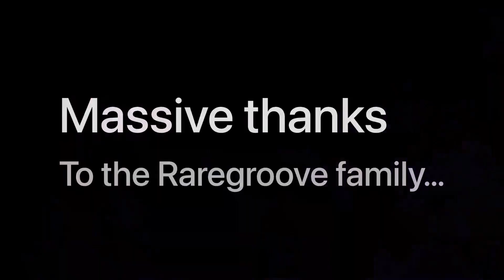SUNDAY 29 JAN: EXPANSIONS RAREGROOVE PARTY. HOSTS: Mistri • 2 Dam Funky • TICKET LINK IN DESCRIPTION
Come and get high on a vibe at the EXPANSIONS launch party on SUN 29 JAN 2023 at the Fox & Firkin, 316 Lewisham High Street, SE13 6JZ – then every last last SUNDAY of the Month…

DJs
Raregroove Party:
PC MISTRI
2 DAM FUNKY
TONY P
SISTA VIBEZ

Garden Party
SAXON SOUND
5TH AVENUE

Expansions is 5 events rolled into one:
1. POP-UP FESTIVAL
2. NETWORKING
3. SUNDAY DINNER
4. SINGING COMPETITION
5. RAREGROOVE PARTY

THE GARDEN PARTY
4pm-10pm
Providing the music for the Garden Party session will be Saxon Sound and 5th Avenue dropping revival sounds right through to 10pm.

At the garden party...

• POP-UP FESTIVAL
Expand your brand at London’s first multi-event soul festival.
To book a stall call Palma Black from Soul Purpose 360 on 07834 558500 who’s curating the pop-up market … but hurry as there are only 30 spaces for stall holders.

• NETWORKING
Networking session to expand your social network and business horizons. The perfect excuse to meet and mingle with everyone who attends.

• SUNDAY DINNER
No need to cook Sunday Dinner… take Sunday afternoon and Sunday evening off to mix with good company while enjoying delicious Caribbean food.

• SINGING COMPETITION (8pm)
We’re looking for the next Marvin Gaye and Aretha Franklin
Win the chance to record with an international producer in a professional studio.
• To join the singing competition call Mistri on 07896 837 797

• RAREGROOVE PARTY (9pm)
PC Mistri, 2 Dam Funky, Tony-P and Sista Vibez treat you to a connoisseur selection old school Raregroove. Mi-Soul presenter PC Mistri is one the founders of the Blues Dance Raregroove scene. 2 Dam Funky is the man behind Raregroove.com, ‘Raregroove Connoisseurs’ on Facebook (social media’s largest group of Raregroove lovers),  and the sell out London Raregroove Parties so expect this crew to expand your mind with sweet soulful grooves and funky beats.

• For party bookings and all other info call 2 Dam Funky on 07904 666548